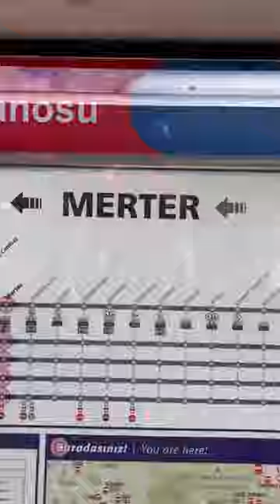Merter Espresso Lab